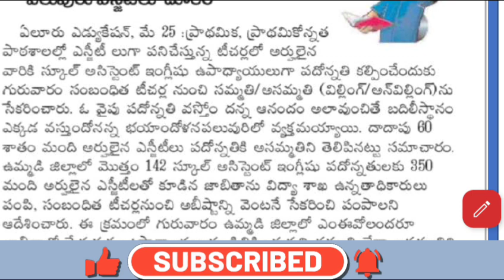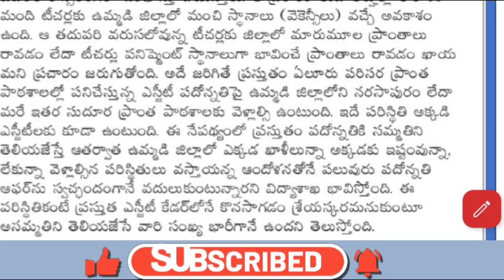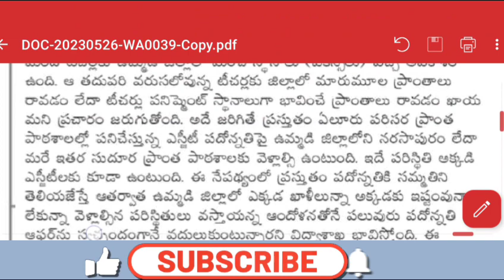ఏపీలో టీచర్ల పదోన్నతి పాట్లు,SA పదోన్నతి కి SGT లు దూరం, ఇంగ్లీష్ పోస్టులకు రాని SGT లు